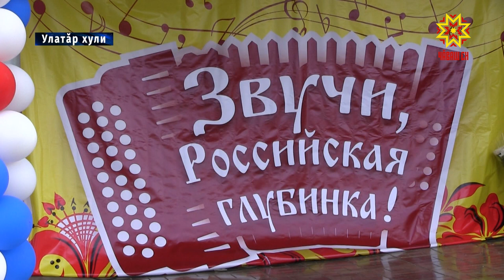«Янра, Раççей ялĕ»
Улатăр хулинче халăх пултарулăхĕн «Янра, Раççей ялĕ» фестивалĕ уçăлчĕ, вăл çулсеренех хула кунĕнче иртет